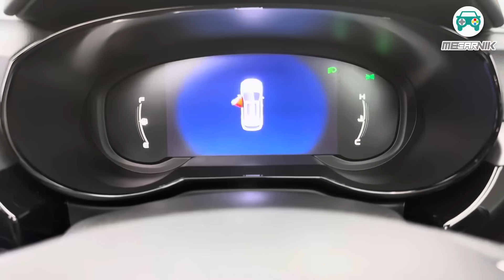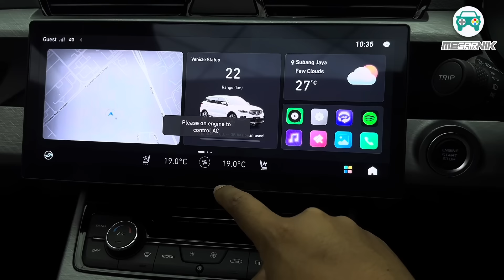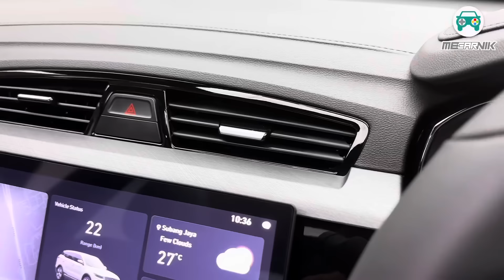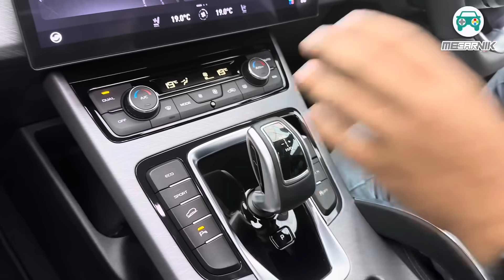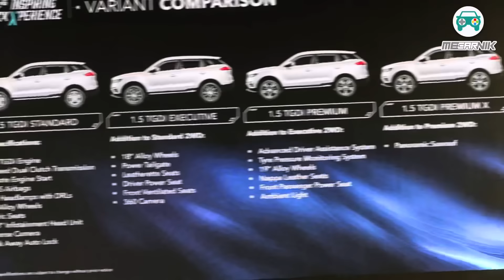KACAK BERGAYA,SUV OF THE YEAR GAISS, PROTON X70 2025!